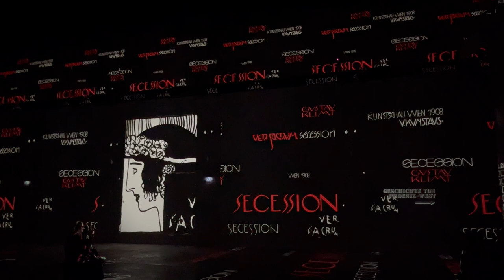PHÖNIX DES LUMIERES in Dortmund - Gustav Klimt und Hundertwasser -Video-Installation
Eine großartige Ausstellung mit den Werken von Gustav Klimt und Hundertwasser. In der heutigen Kunsthalle "Phönix-West" in Dortmund bringen die tollen Video-Installationen einem die Werke der Künstler in Erinnerung, man kann sie in aller Ruhe genießen und der tägliche Alltag bleibt am Eingang zurück.